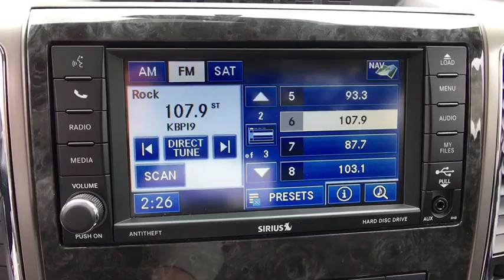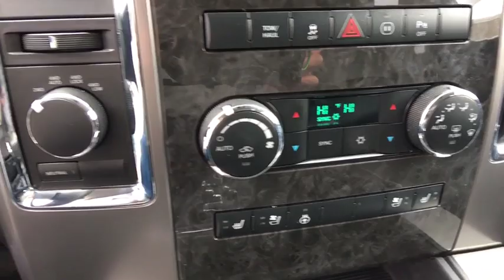2012 RAM 1500 Fort Collins, Greeley, CO, Laramie, Casper, WY 4758903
Mineral Gray Metallic Clearcoat  2012 RAM 1500 available in Cheyenne, Wyoming at Cowboy Chrysler Dodge Jeep Ram, Servicing the Fort Collins, Greeley, CO, Laramie, Casper, WY area.
2012 RAM 1500 Laramie Longhorn/Limited Edition - Stock#: 4758903 - VIN#: 1C6RD7PT8CS295160

4WD **AWD/4X4/ALL WHEEL DRIVE/4WD**, **Clean AutoCheck**, **Super LOW MILES!!**.brbrOdometer is 33953 miles below market average!